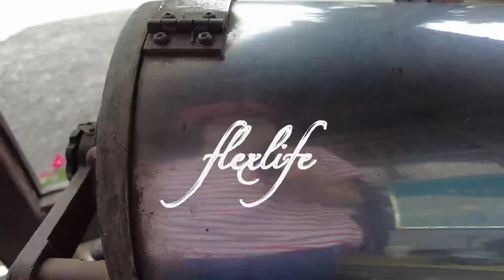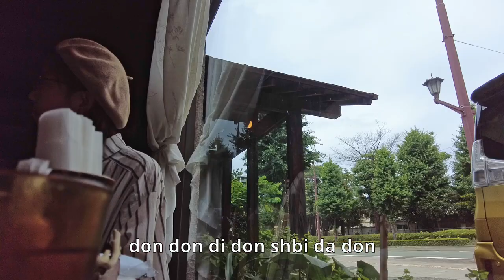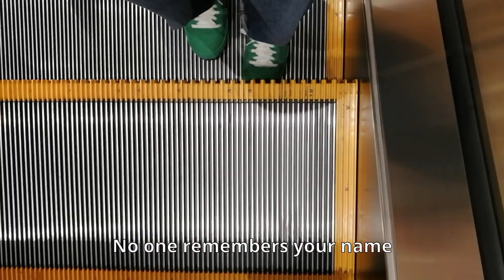【cover】サントリーオールド・夜が来る(小林亜星）〜The Doors (People are strange)by flexlife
●"夜が来る"
1968年〜
サントリーオールドCM曲
作詞作曲：小林亜星(マークHAMA)

●"people are strange"
1967年
ドアーズ
album”まぼろしの世界”収録曲

youtube を始めた当初から
カバーしてみたかった曲で
ドアーズの曲と繋げたいのも当初から。

歌詞が あるのは今回知ったので
使わせていただきました。
（コメント欄に歌詞載せておきます）

コーラスはさっき家族を集めて録音。
全体をトムウェイツみたいに仕上げたかったけど
別の味わいになってしまいました笑

youtubeを始めてから、約一年経ちました。
なんだかんだ続けてこれました。
謝謝

お店は
老舗、喫茶館 あじさい。です。

■flexlife
vo/film：青木里枝
g /rec : 大倉健

■毎週土曜日投稿（every Saturday）

new album
「 うぃぃくぽいんと (weakpoint) 」